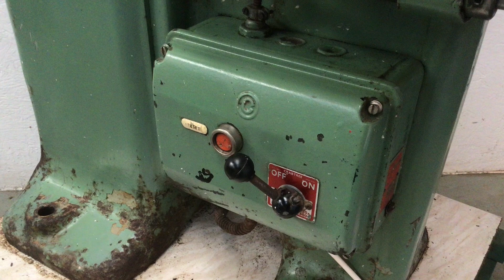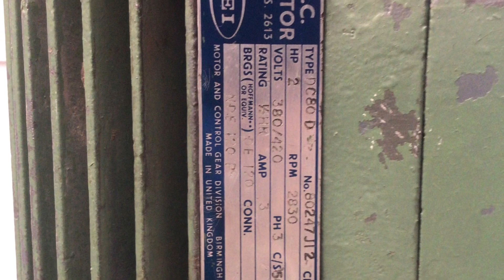ROBINSON WH/E MORTICER / MORTISER WOODWORKING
SERVICED AND FITTED WITH NEW ROBINSON 15/16 CHISEL SET
ALL ORIGINAL 1960 VINTAGE BOMBPROOF MACHINERY
SUPERB CASTINGS AND BUILD QUALITY
AUTO START AND UNBREAKABLE CHUCK WITH INCORPORATED DUST BLOWER
ON EBAY FOR SALE